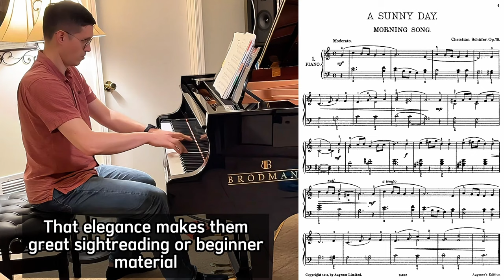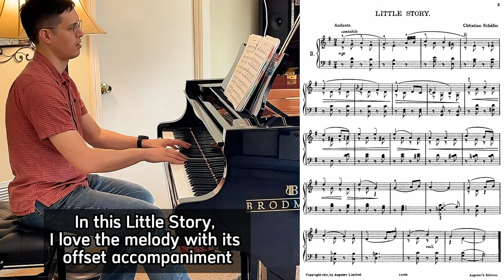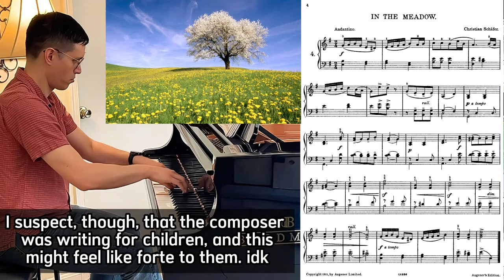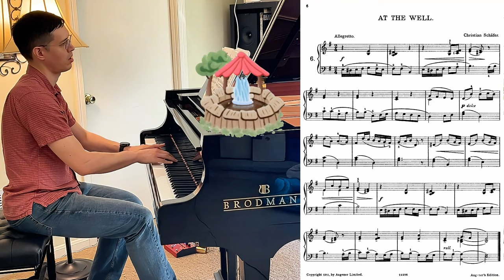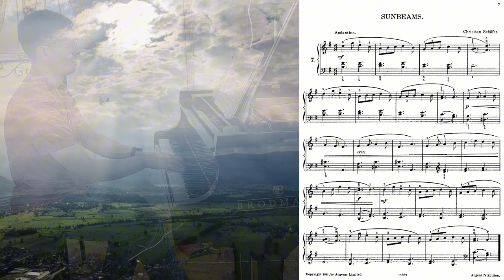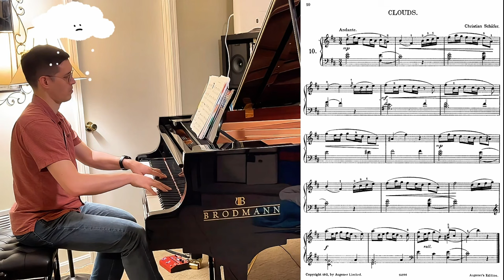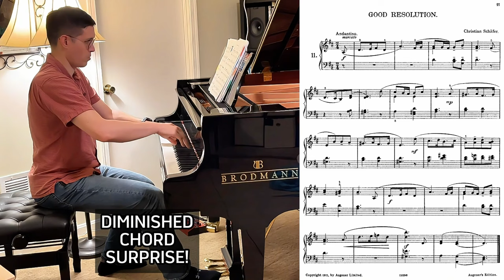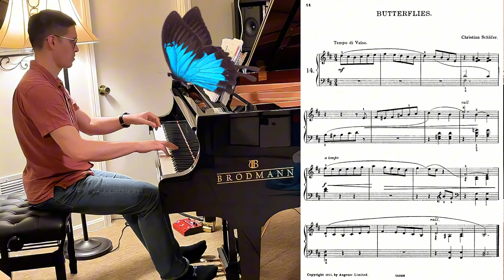Suite of short and sweet pieces, pt. 1 | Arnoldo Satorio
I love character pieces...if you know a better suite of character pieces, share in the comments!

Piece: Arnoldo Sartorio, pen name Christian Schaefer - A Sunny Day, Op. 75, No. 1-14 (there are 22...tell me in comments if I should record the rest)

At the moment, this is the video of mine that my kids keep asking me to play for them. They enjoy the music and my 5-year-old plays "what's the piece called" based on the visuals.

Excuse the One Piece reference at 1:20…I couldn’t resist. 😂 Also, the last piece is probably my favorite, though I like them all.

I found this set while looking up Sartorio's "sightreading exercises", and I fell in love with it. I think it's his best suite of piano pieces, but I admit, most of his 1,000+ work opus is not available in sheet music or recording, so...🤷. Anyway, these are short, sweet, easier salon pieces that even piano beginners could find playable (with enough practice ofc). This is all audio with no talking, so if you enjoy it, add it to your music playlists!

This might be a "world premiere" recording of these pieces...I haven't seen any albums featuring them. Hope you like it.

Credits
Composer: Arnoldo Sartorio (pseudonym Christian Schafer)
Piece of Music or Song: A Sunny Day, 1-14

Timestamps:
00:00 Morning Song
00:53 Little Robin
01:33 Little Story
02:35 In the Meadow
03:33 Daffodils and Primroses
04:31 At the Well
05:17 Sunbeams
06:06 A little Dance
06:55 Over the Hills
07:33 Clouds
08:32 Good resolution
09:17 In a Boat
10:03 Catch Me
10:41 Butterflies

Gear
piano: Brodmann CE175. Play it on YouTube here
Mics: 2x Rode NT5 Matched Pair, with omni capsules
Mixer: Behringer Xenyx 802S Mixer
Software: CapCut for most stuff, DaVinci Resolve for audio touchup